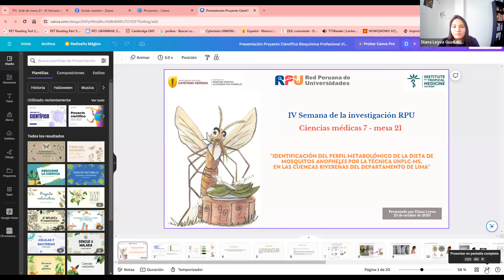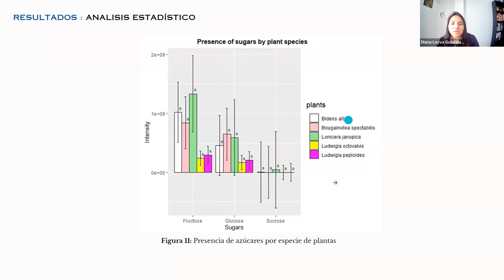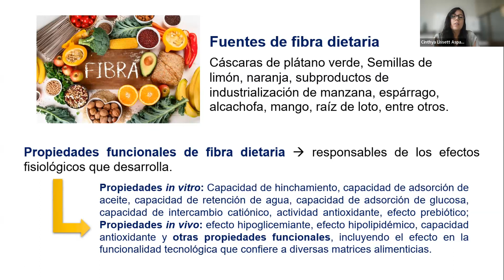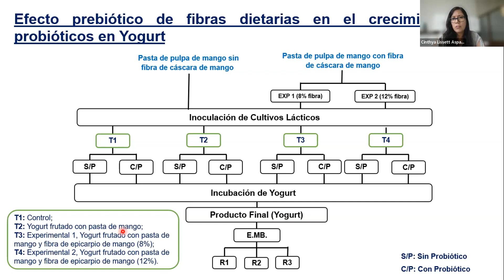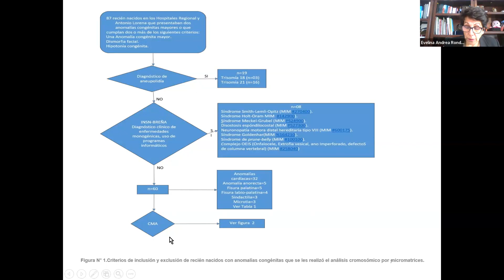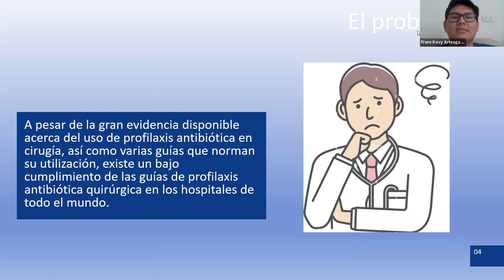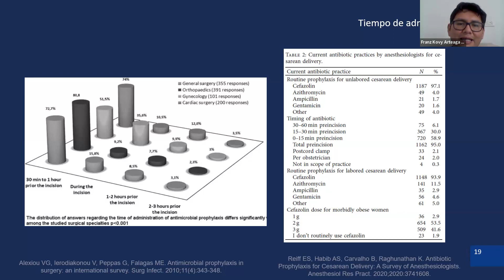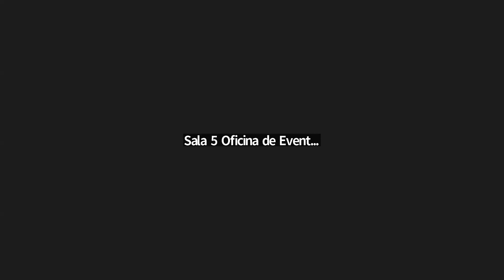IV Semana de la Investigación – Ciencias Médicas 7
Los invitamos a revisar nuevamente la mesa de Ciencias Médicas 7, en la que contamos con los siguientes panelistas:

UPCH Diana Leyva Guadalupe de Diaz Análisis del perfil metabólico de la dieta de mosquitos anopheles por UHPLC-MS en los ríos del departamento de Lima
UNHEVAL Franz Kovy Arteaga Livias Adherencia a profilaxis antibiótica en cirugías ginecológicas y obstétricas en dos hospitales de Huánuco
UNT Cinthya Lissett Aspajo Villalaz Propiedades funcionales de fibras dietarias
UNSAAC Evelina Andrea Rondon Abuhandra Etiología Genética y Factores Asociados de las Anomalías Congénitas e Hipotonía en Recién Nacidos en Altura - Cusco, 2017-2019